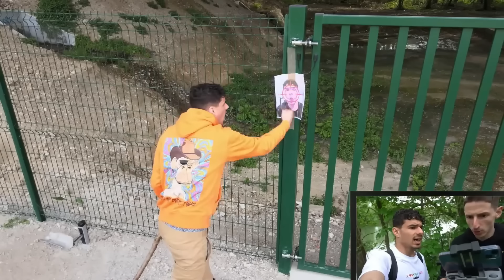MON DRONE RETROUVE LES JUMEAUX DIABOLIQUE DE CATNAP, ROBTEC ET DE VLAD ET NIKI !!! (EFFRAYANT !)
MON DRONE RETROUVE LES JUMEAU DIABOLIQUE DE ROBTEC , CATNAP, VLAD ET NIKI !!! (EFFRAYANT !)